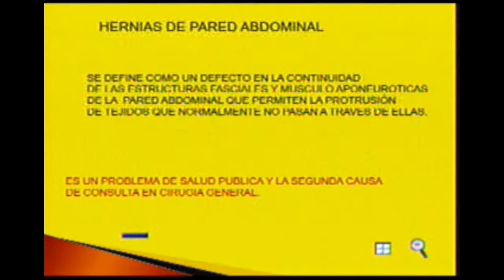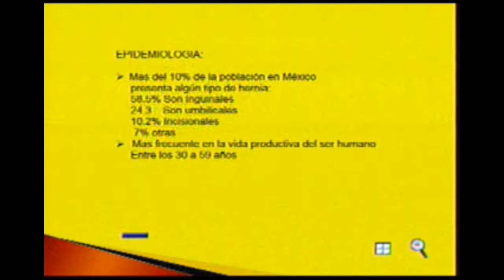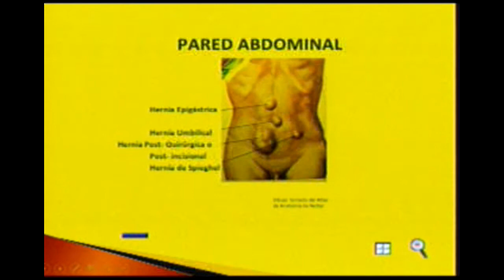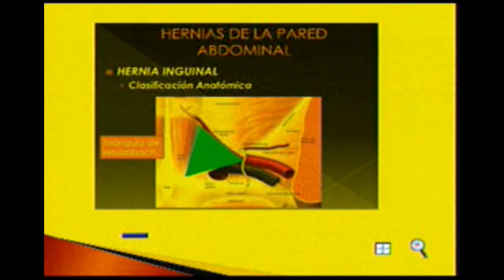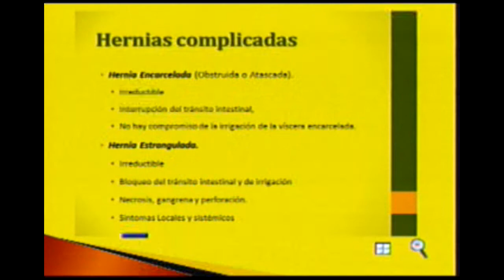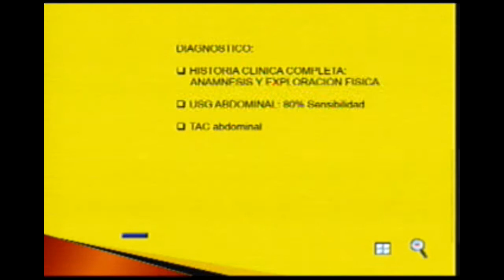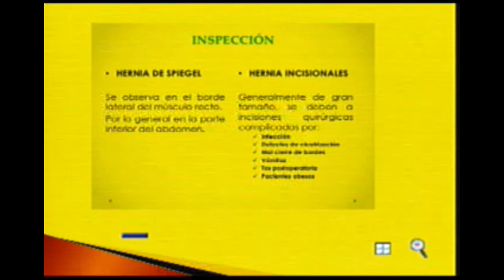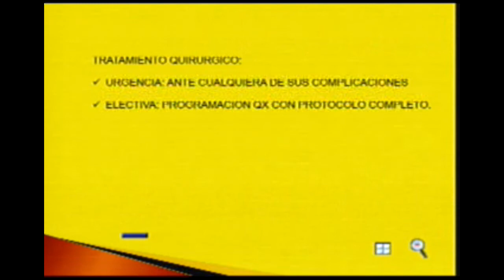Hernias abdominales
Dra. Patricia Zerón García